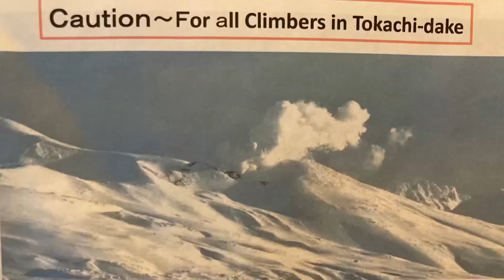Hello. December 14.Bicycle trip off. Today is backcountry ski at Daisetsu san national park. Video 1